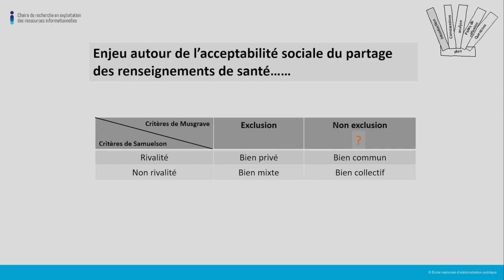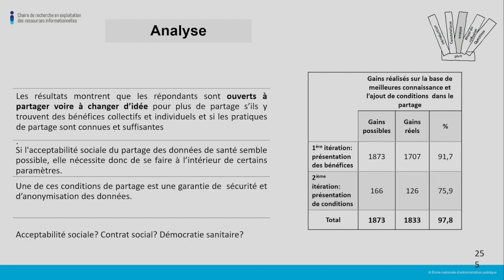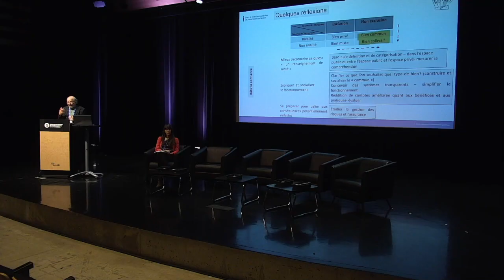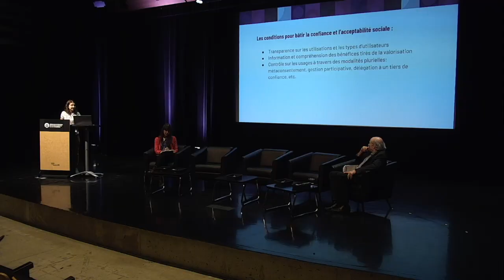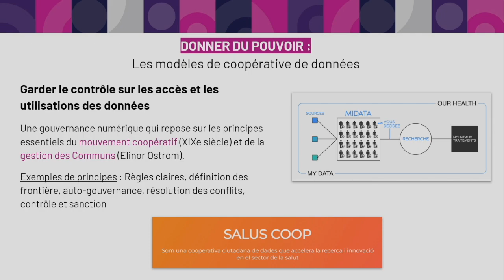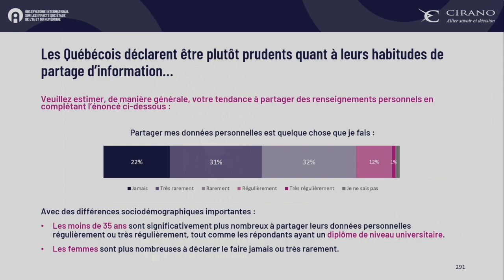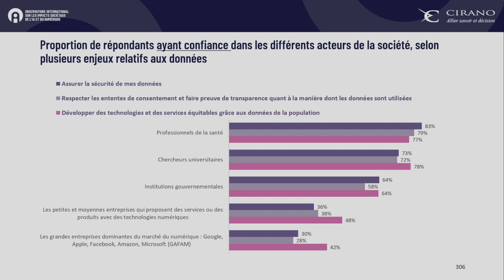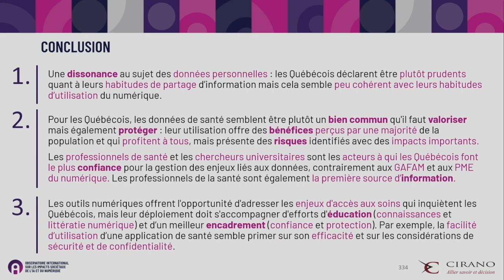Les données numériques en santé: Volet 03 partie 01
Les données numériques en santé: peut-on bâtir la confiance et préserver la santé comme bien commun?
Volet 3 - le citoyen et ses données en santé : une responsabilité sociale partagée ?

Ce colloque international organisé par l’OBVIA en collaboration avec ses partenaires propose d’initier une réflexion pluridisciplinaire et critique sur les données en santé en soulevant les principaux enjeux générés par l’accélération de cette transformation numérique en santé, et la création et mise à disposition de ces données numériques. Se déroulant sur deux jours, cette rencontre vise à éclairer le débat public sur les données en santé en tant que bien commun. Différents intervenants experts, praticiens et acteurs issus de la société civile engageront une importante réflexion critique sur le plan organisationnel, philosophique et sociétal sur ce que sont les données numériques de santé et les principes pour bâtir la confiance entre le citoyen, le clinicien et le décideur public. La confiance demeure un phénomène social complexe, difficile à mesurer à et à saisir, mais représente la pierre angulaire pour assurer une réorganisation profonde du système de santé basée sur des données fiables et des systèmes robustes et sécuritaires. Deux volets du colloque seront ainsi consacrés à cette forme de contrat social qui prend place entre les différentes parties prenantes, et conditionne l’acceptabilité citoyenne de l’accès et de l’utilisation des données de santé, tout en s’incarnant comme le socle de la sauvegarde de notre système de santé: un bien commun en constante transformation.

Cette première partie du volet 3 porte sur les sections suivantes:

Acceptabilité sociale, contrat social, démocratie sanitaire : de quoi parle-t-on ? Daniel Caron (Professeur, École nationale d’administration publique);

L'engagement citoyen autour des données de santé : un tour du monde
Cécile Petitgand (Coordonnatrice de l’initiative Accès aux données de la Table nationale des directeurs de la recherche du Ministère de la Santé du Québec, Fondatrice de Data Lama);

Échange avec un patient-partenaire, Cécile Petitgand et Denis Boutin (CRCHUS);

Baromètre Santé CIRANO - OBVIA : Un outil pour comprendre les déterminants de l’acceptabilité sociale du partage des données et de l’utilisation de l’IA en santé, Nathalie De Marcellis-Warin (Professeure, Polytechnique Montréal).